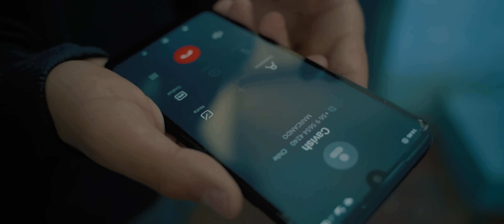Cavish - No Al Bullying (Video Oficial)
Productor Musical: Joseto ‼️